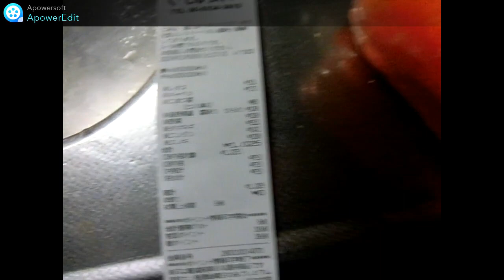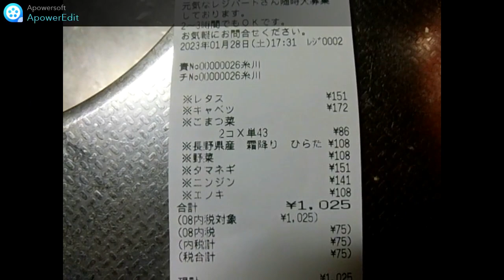1月28日土曜日。一日二食と一汁一菜で笑って暮らす。。主に朝食と夕飯を撮っています。今日使用金額1025円野菜類。人参、レタス、キャベツ、小松菜、ヒラタケ、牛蒡、玉ねぎ、エノキ。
年金者が家計簿を付け、お金の流れを見える化を目指す。使用する固定費、生活費、光熱費、食費、税金、など削れるところをめざします。目標月額５千円。